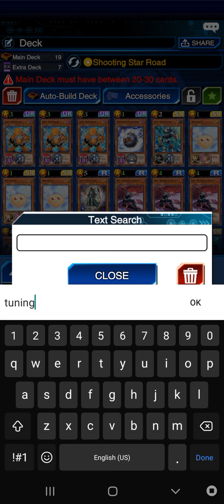The embodiment of despair- Meklord Astro Mekanikle Event : Defeating Iliaster members and Aporia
Hello everyone ,

in todays new brand event The embodiment of despair- Meklord Astro Mekanikle Event , i am going to be defeating all three members of Iliaster and then in the end Aporia. I am also showing you the decklist in the end , pretty simple and solid . I am also going to be posting new updates on the event .